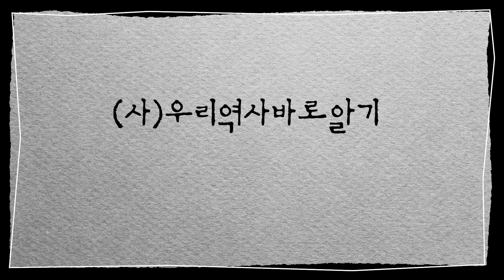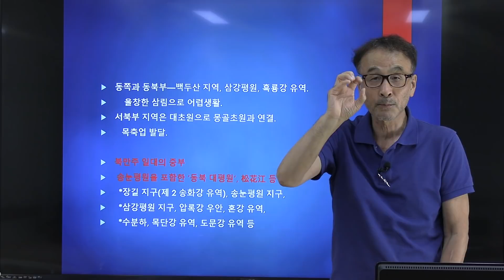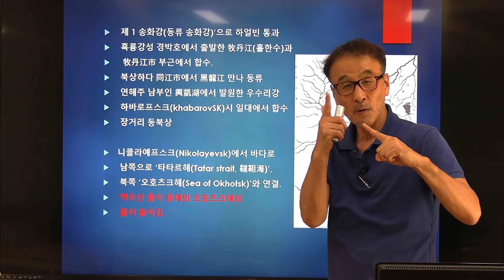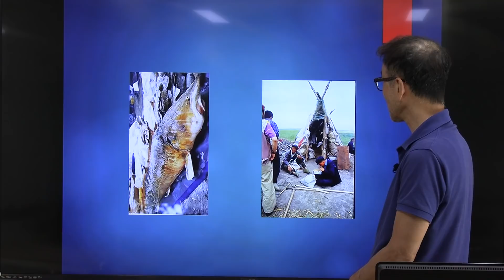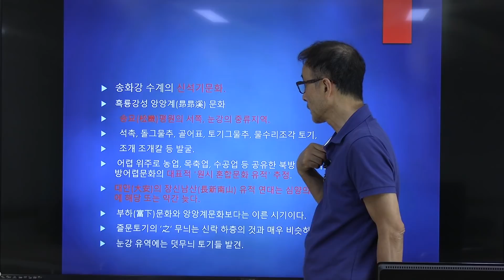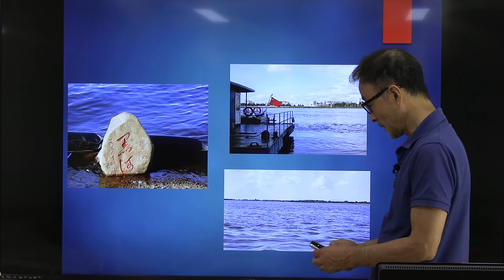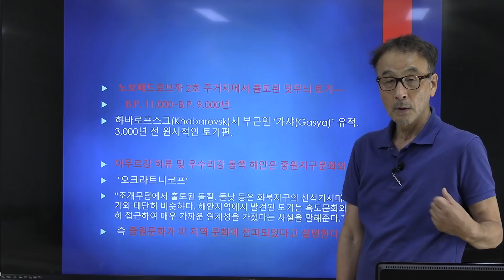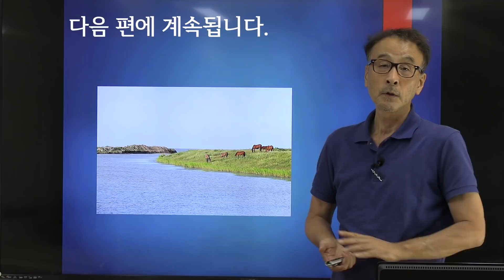송화강 유역에서 찾은 우리선조들의 흔적 | 고조선의 토대 | 윤명철 교수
송화강 고조선문명권 만주 제1송화강 제2송화강 신석기문화 흑룡강수계 윤명철교수#(사)우리역사바로알기

**본 영상의 내용은 (사)우리역사바로알기의 의견과 다를 수 있습니다**